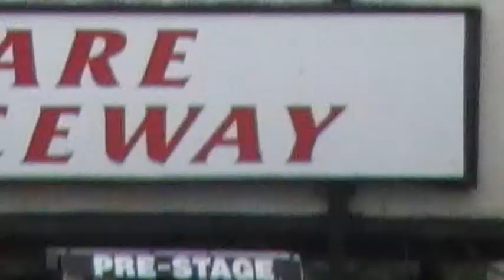16 Year Old Jayne Kay's First Launch During Licensing at Shakespeare County Raceway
Footage of Jayne Kay's first stage of licencing in the Pink Lady Funny Car at Shakespeare County Raceway. A little troube getting into reverse gear, but did a good hard launch. We can't wait to enter the FIA European Drag Racing Rounds!  | Facebook